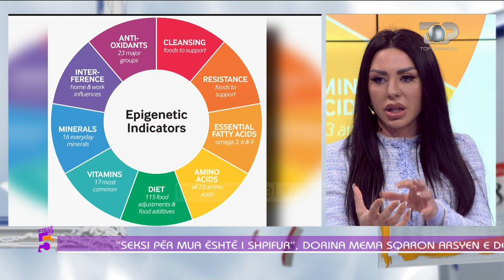Ftesë në 5, Dorina Mema: Pse seksi për mua është i shpifur, 5 Nëntor 2019, Pjesa 1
Tema: “Seksi për mua është i shpifur”, Dorina Mema sqaron arsyen e deklaratës së bujshme dhe tregon se çfarë fshihet pas vizitave të shpeshta e jetës luksoze në Dubai.
Te ftuar: Dorina Mema